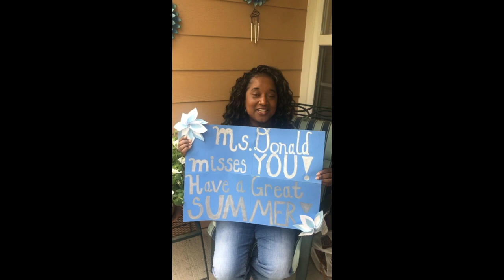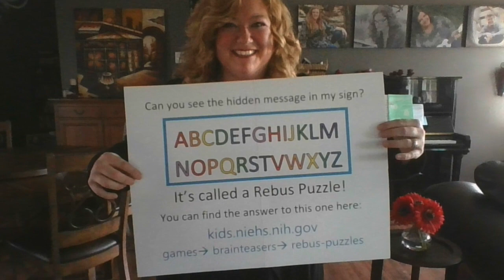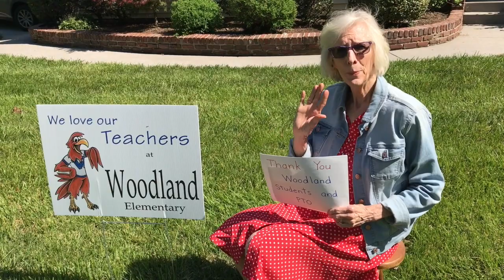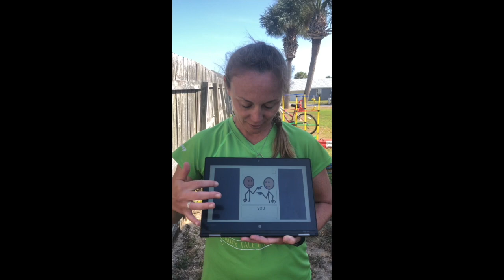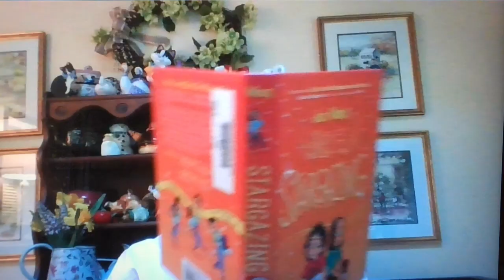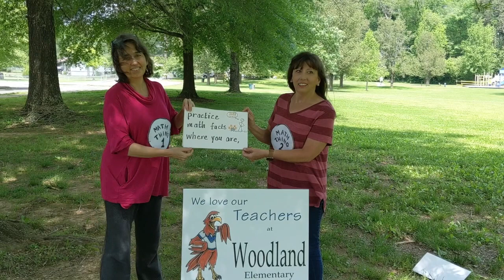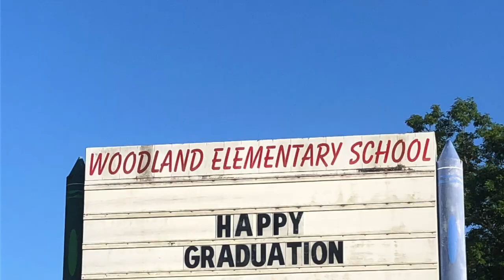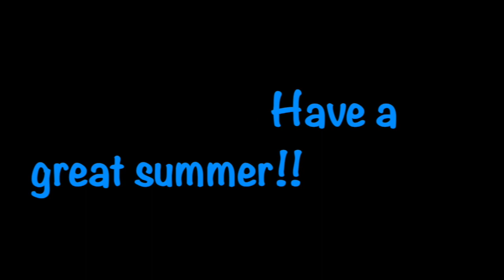Woodland Hawks Farewell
We miss our Hawks and hope they have a great summer!!